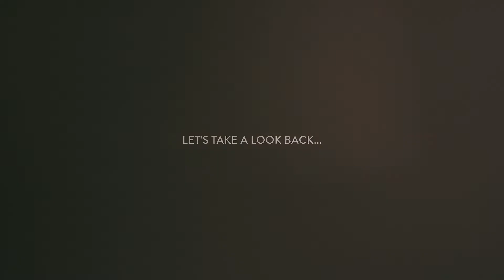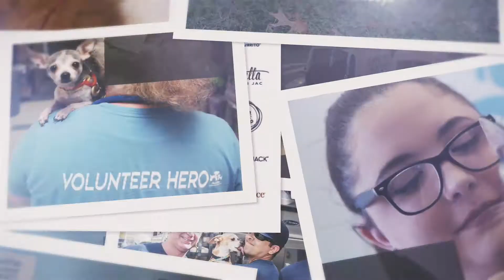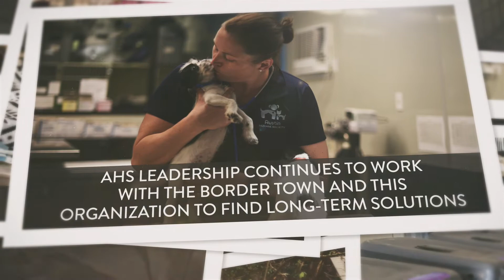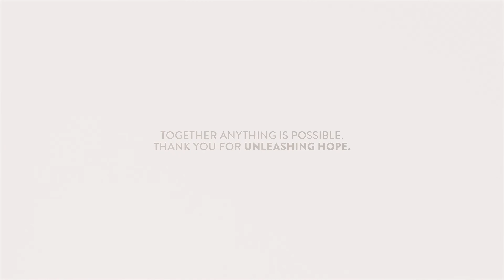Celebration of Hope 2018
Austin Humane Society's 2018 Celebration of Hope video.